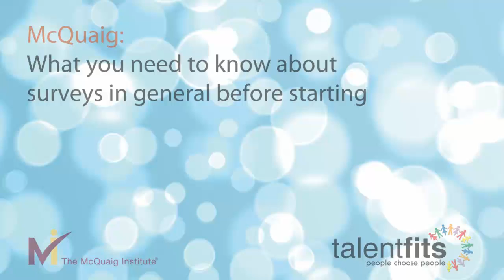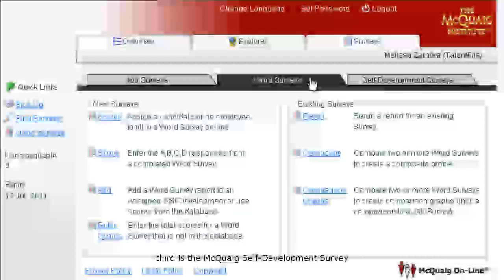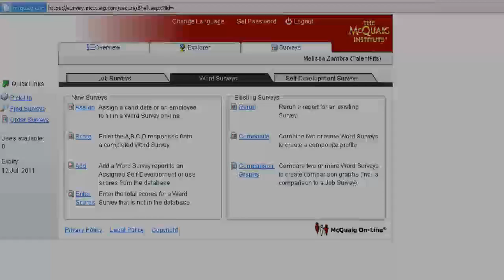McQuaig - What You Need to Know About Surveys In General Before Starting